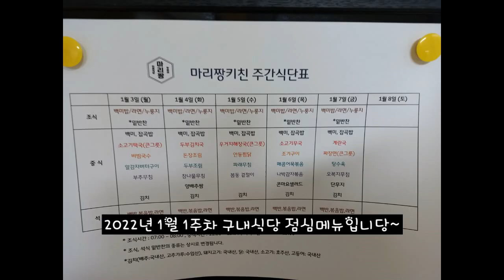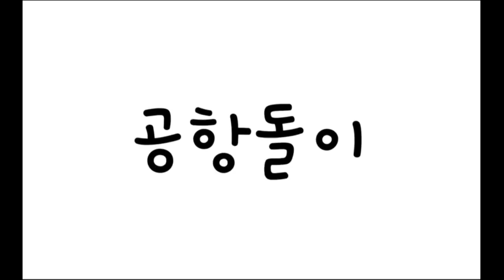2022년 1월 1주차 구내식당 점심메뉴입니당